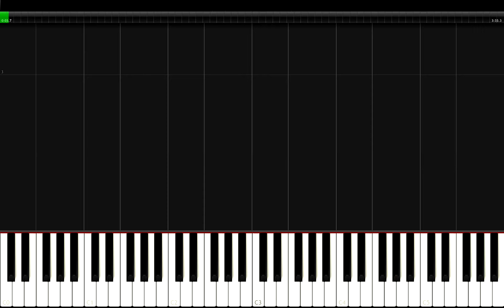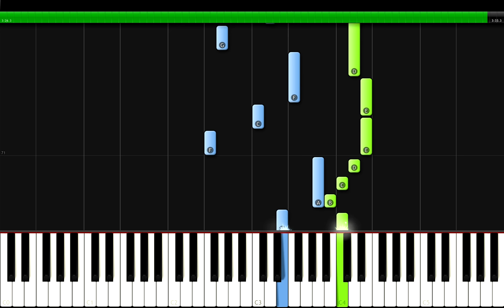ONEUS - LUNA Piano Tutorial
ONEUS(원어스) '월하미인 (月下美人 : LUNA)'  Piano Cover/ Lesson